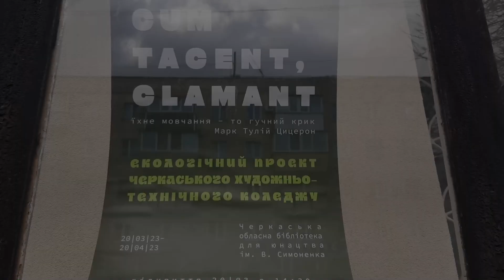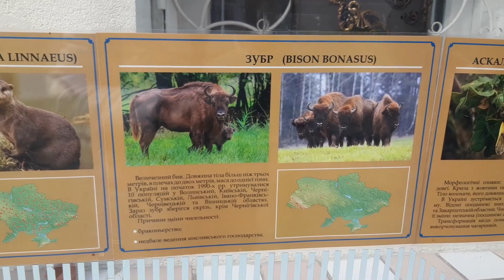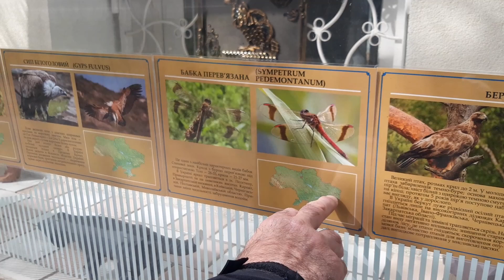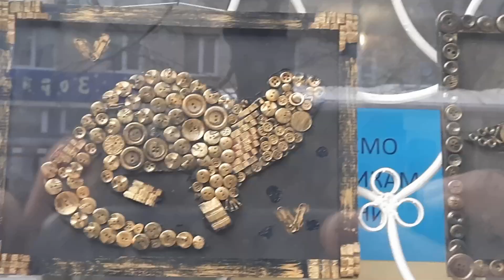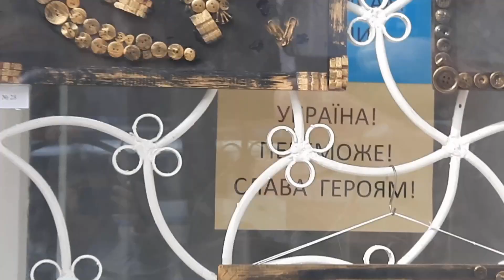Черкаси .Ранок. Несподівана виставка.))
Дуже добре , що в такий час трапляються такі речі.  Ідеш собі  містом, а тут раз  - і така краса.
Люди щось роблять , навчаються.  Життя продовжується!